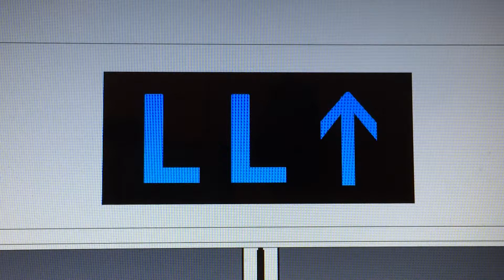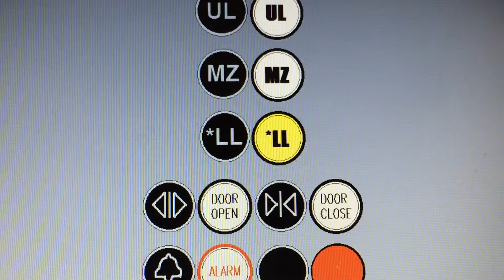Animated: Montgomery hydraulic elevator @ Former Mervyn’s/Barney’s N.Y./BB&B, Monterey Oaks Mall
Elevationville

This store used to be Mervyn’s (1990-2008), then it reopened in 2011 as Barney’s New York (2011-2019), and closed on February 2019 (The chain went out of business in 2020). This place reopened as Bed Bath & Beyond on October 14, 2020. Now, as of Early 2023, This anchor store has now closed AGAIN (Bed Bath & Beyond went out of business). The store recently reopened as a privately owned thrifting facility.

Level U is for Employees Only.

Installed in 1990 (Opened in 1990).